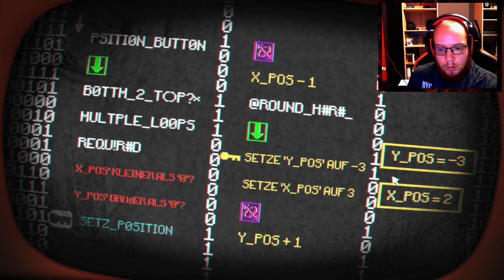Pony Island 🦄 004: Ein Einhorn mit Dämonischen Flügeln | Blind Lets Play